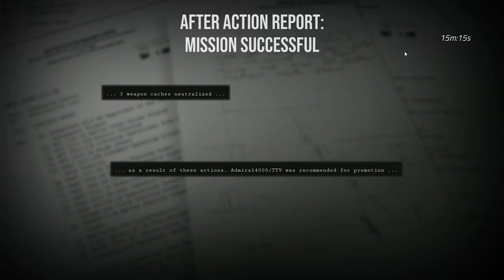SIX DAYS IN FALLUJAH Razem z @Admiral4000, @KapitanRutain i @rdev_suchar idziemy po kolegów (FUBAR)